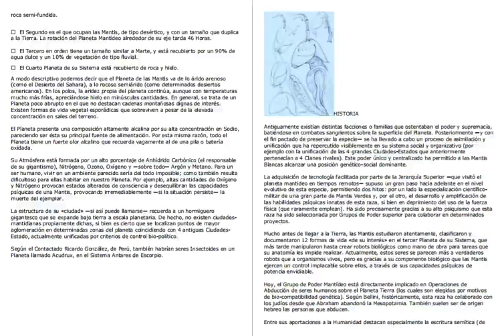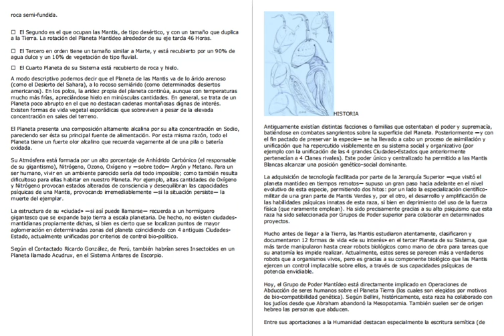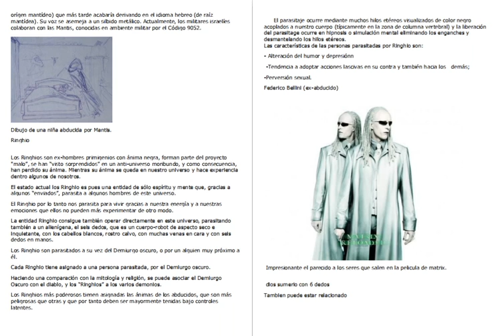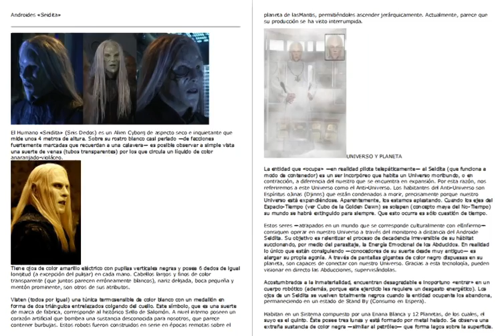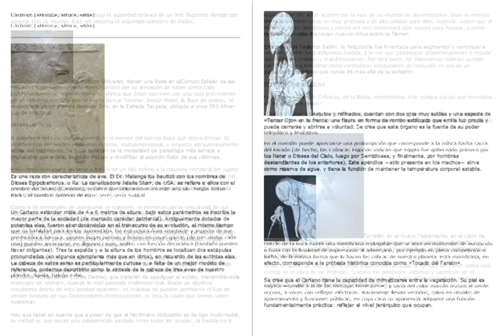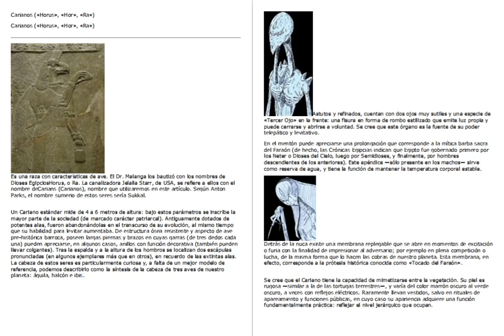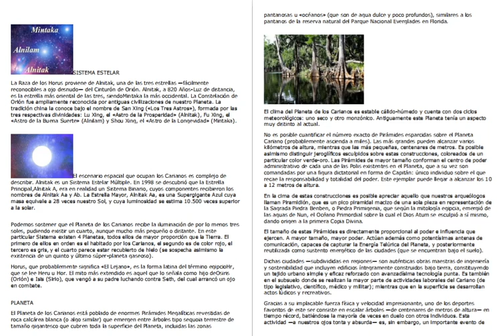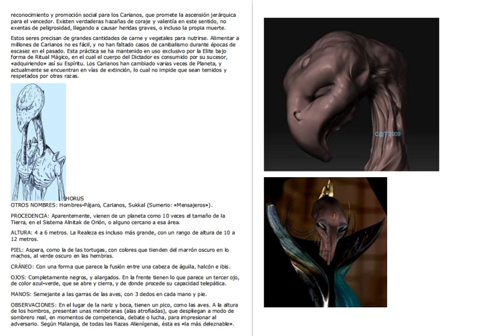150 RAZAS ET Felizx Killuminati Parte 8